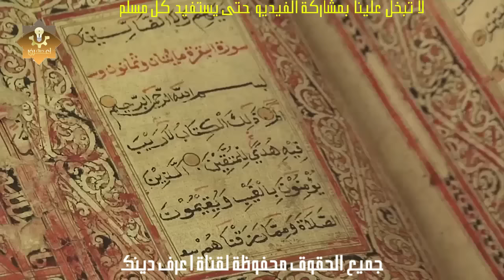دعاء لو قلته لن تترك الصلاة ولن تجمع صلاة مع صلاة !! لاتجعله يفوتك